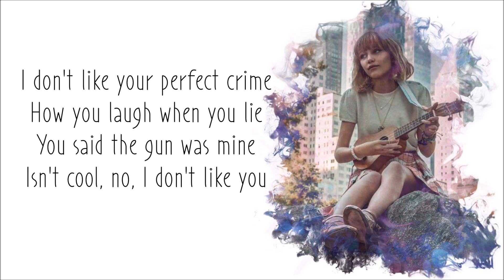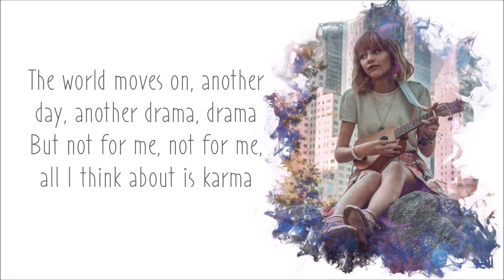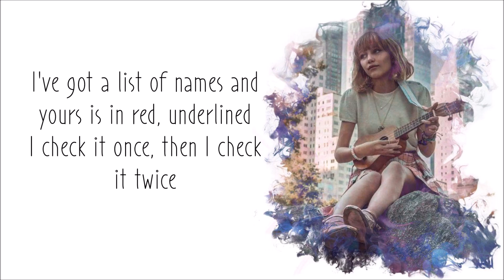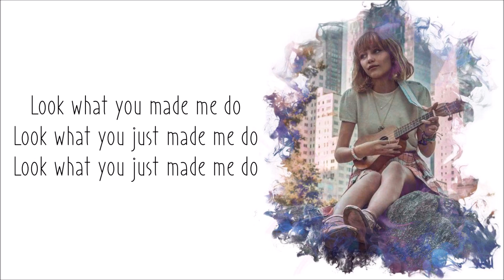Taylor Swift - Look What You Made Me Do (Grace VanderWaal cover) [Full HD] Lyrics